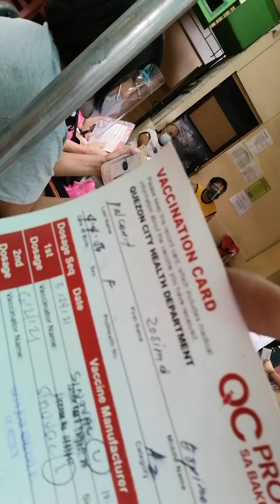The senior tita. This it finally. FOR REAL. MY VACCINATION FOR 2ND DOSE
the senior tita teach you how tobe healthy and fit in my vlog.enjoy life.Facebook